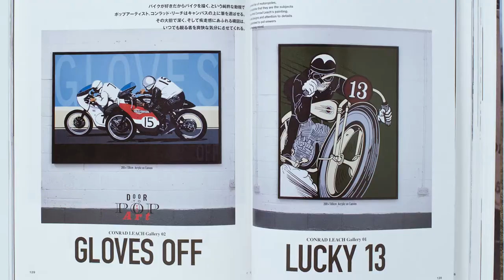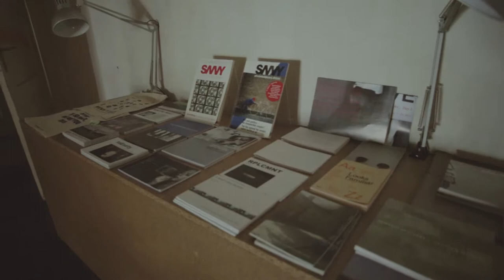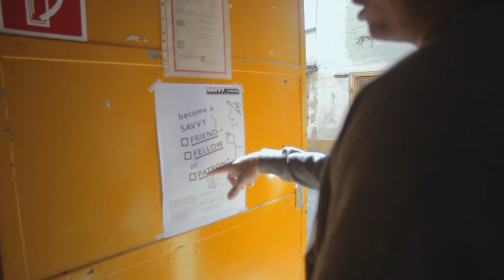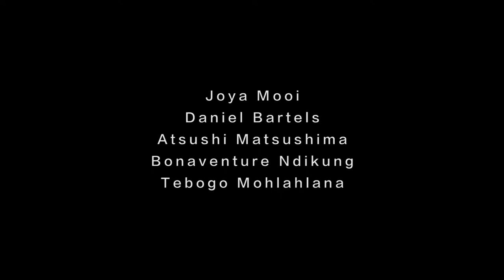Progressive Art (Original Release) 2017 | Atsushi Matsushima, Daniel Bartels, Bonaventure Ndikung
Presented by Phsics Media Films / Digitaltimeless

Starring Atsushi Matsushima, Daniel Bartels, Bonaventure Ndikung, and Tebogo Mohlahlana
Director of Photography: Jared Soule
Producers: Leebo Mohlahlana, Ramokokone Mohlahlana, Tebogo Mohlahlana
Creative Director: Tebogo Mohlahlana